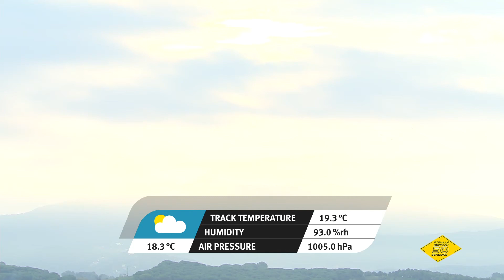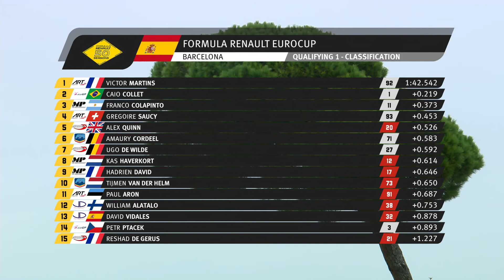2020 Formula Renault Eurocup season - Circuit de Barcelona-Catalunya - Qualifying 1